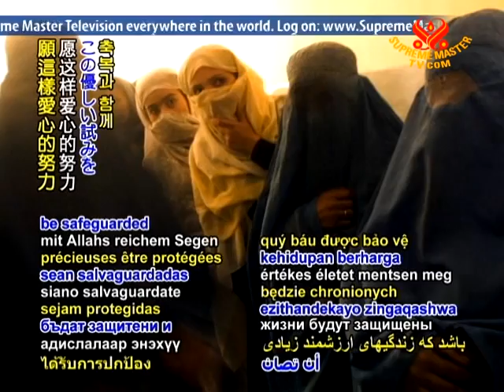Japan donates US$4.5 million to promote women's well-being in Afghanistan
In humanitarian news, Japan donates US$4.5 million to promote women's well-being in Afghanistan. The funds have been contributed to the United Nations Women Project, which advocates for peaceful treatment of women throughout the nation. The amount is in addition to a pledge of more than US$445,000 which Japan made to UN Women for the current year. The UN Women project "Aid to Afghanistan" supports laws that protect women and provide shelter for individuals in need.

Our heartfelt appreciation, Japan, for your generosity. May many precious lives be safeguarded and enhanced by this caring endeavor, with Allah's abundant blessings.